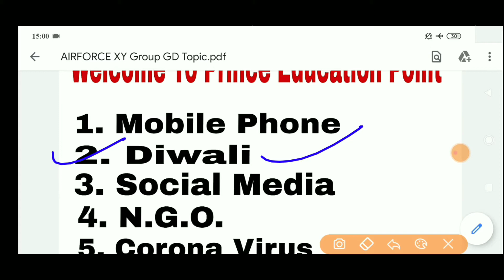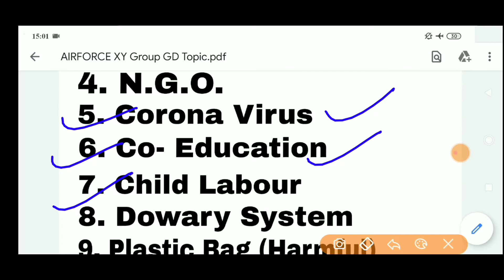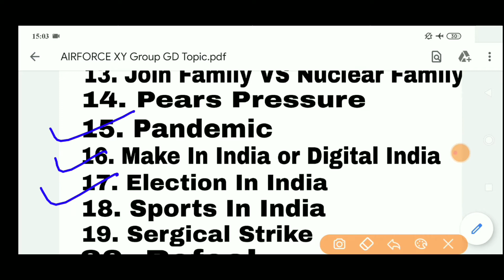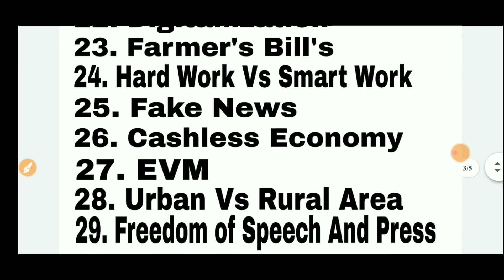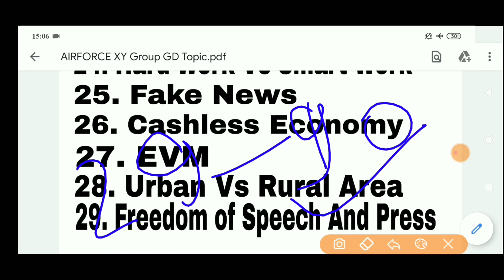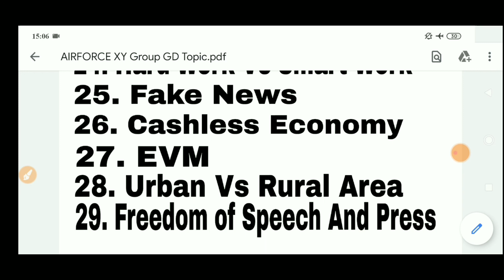Indian Airforce XY Group 2020 Group Discussion Topics|Previous Years GD Topics In Indian Airforce XY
AIRFORCE XY Group Expected Cutt off --